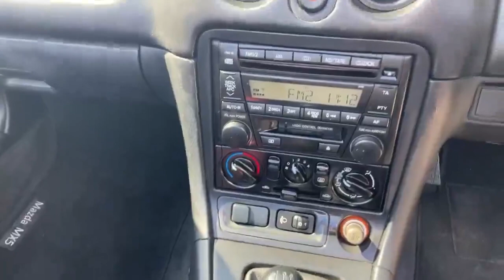KG02DZW output 1200k